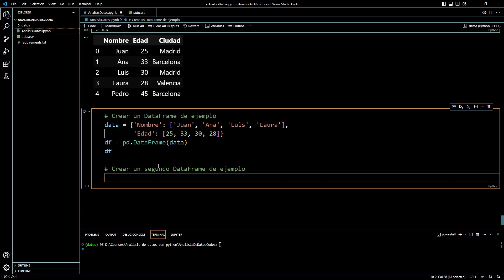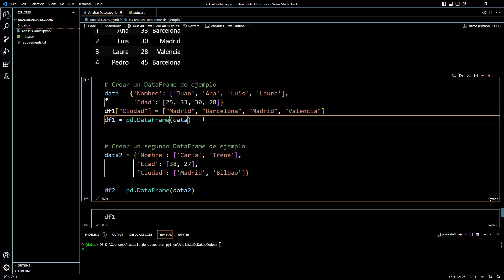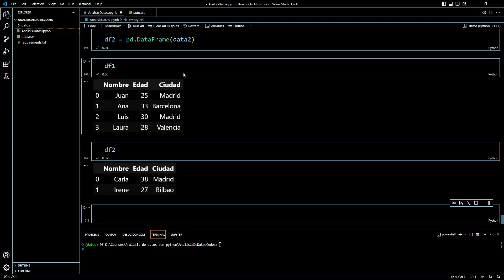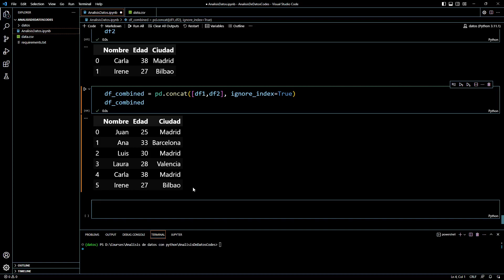Curso Analisis de Datos con Python - 11 Pandas: Combinando DataFrames